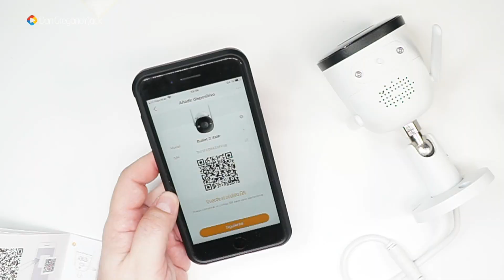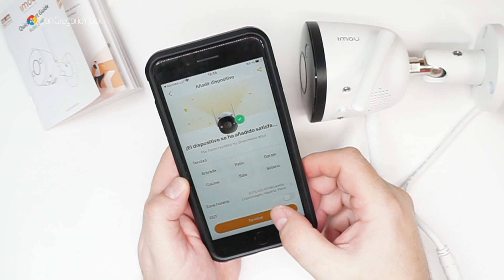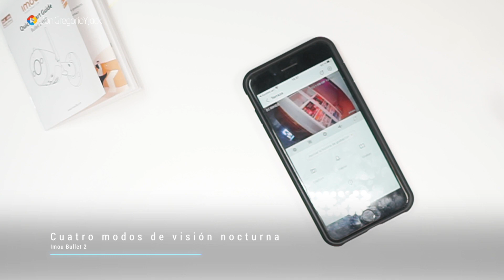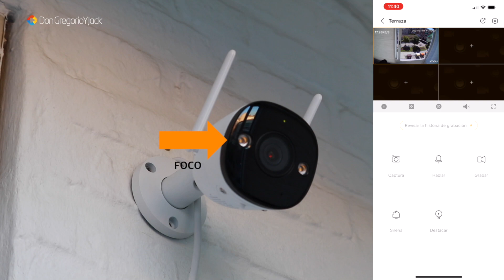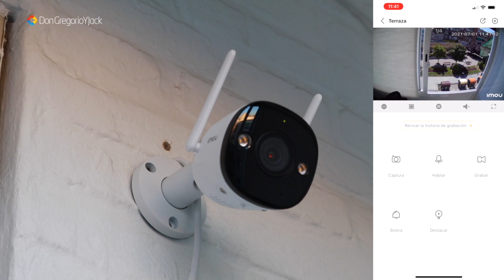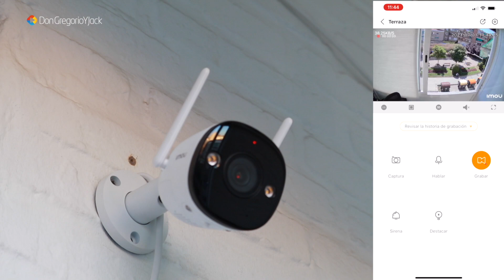Cámara IP WiFi de Imou Bullet 2 4MP con Foco/Alarma Sonora / 🇪🇸 EN ESPAÑOL / DonGregorioYJack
En los tiempo que vivimos de ocupación, quizás más que nunca se hace necesario la instalación de cámaras en nuestra casa. Imou nos ofrece su cámara Bullet 2 para el exterior. Una cámara de 4MP, con alarma, foco, y un montón de posibilidades. Ademas cuenta con certificación IP67. Tiene almacenaje en la nube (opcional) o en Micro SD hasta 256GB.
CAMARA: SONY A6300
CAMARA: SONY A7 III
MICROFONO: RODE VIDEOMIC PRO
MICROFONO: RODE VIDEOMIC
FOCO LED: NEEWER CN216
FOCO LED: POLAROID
MONITOR 7” LILLIPUT
ORDENADOR: IMAC PRO (2017)
   INTEL XEON 3,2GHz
   32GB RAM
   SSD 1TB (APFS)
   RADEON PRO VEGA 56 8GB
   MONITOR 27” 5K
SOFTWARE: macOS Mojave 10.14.6

ORDENADOR: MacBook Pro 16" (2019)
                          2,6 GHz Intel Core i7 de 6 núcleos
                          16 GB 2667 MHz DDR4
                          AMD Radeon Pro 5500M 8GB
                          SSD 500GB
SOFTWARE: macOS Catalina 10.15.2